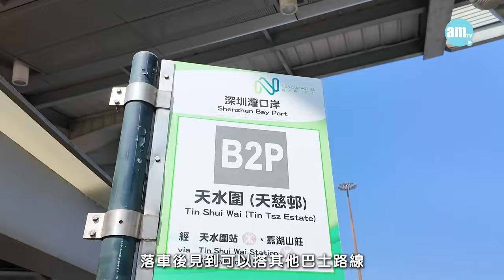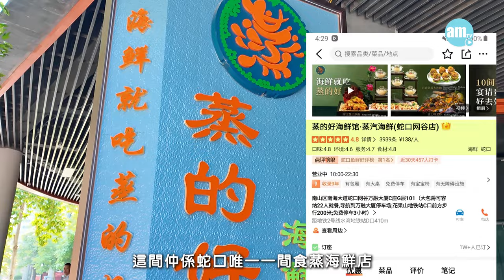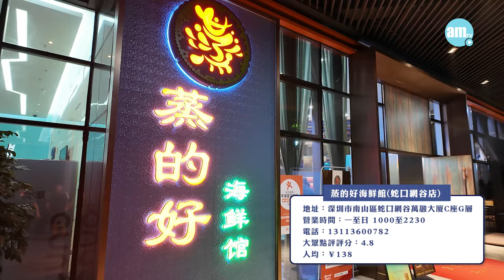深圳美食 | 實測超正蒸海鮮 超過60款海鮮即撈即蒸 爆膏大閘蟹 新鮮生蠔 竹蟶 北寄貝 脆皮香茅乳鴿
其實不需要用複雜烹調方法來煮新鮮海鮮，簡單蒸就最能品嘗其鮮味。近十年前蒸海鮮在深圳非常火熱，全市有兩千幾間，但到今日只剩下四十間，蛇口就得蒸的好海鮮館一間。食海鮮最怕被調包，這裡則即揀即宰，有專人在客人面前蒸。秋冬季節，貝類最肥美，清蒸或蒜蓉蒸一口噴汁，竹蟶勁大條厚肉，北寄貝鮮甜到連汁到飲掉，大閘蟹多肉爆膏，仲有專人教你拆蟹。除海鮮外，香茅乳鴿皮脆過薯片，肉汁一口爆滿。

00:00 交通
01:09 揀海鮮
01:31 食海鮮
03:56 大閘蟹
05:36 粥
05:50 酸湯肥牛
06:14 香茅乳鴿

蒸的好海鮮館(蛇口網谷店)
地址：深圳市南山區蛇口網谷萬融大廈C座G層
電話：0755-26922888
營業時間：一至日 1000至2230
大眾點評評分：4.7
人均：¥138至¥160

bmgproductionmusic